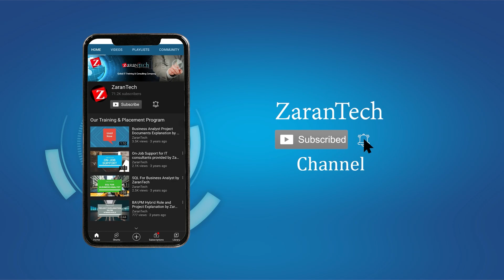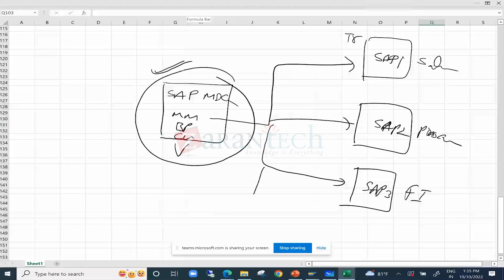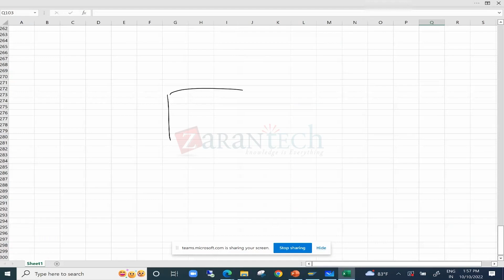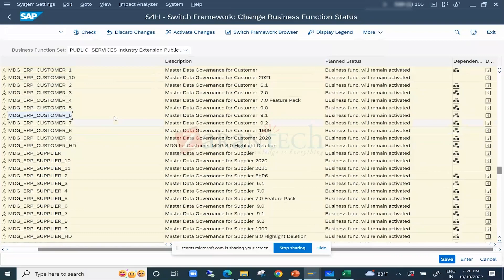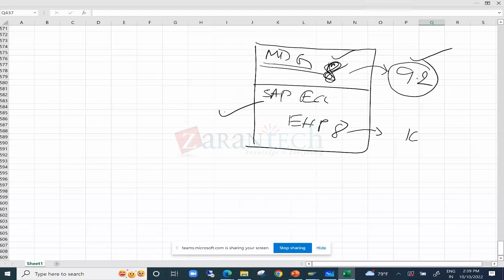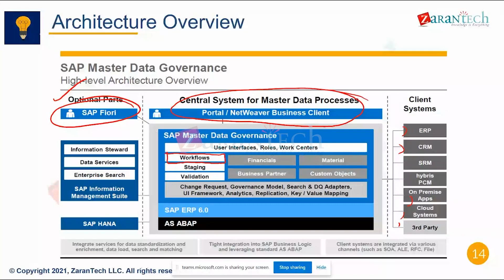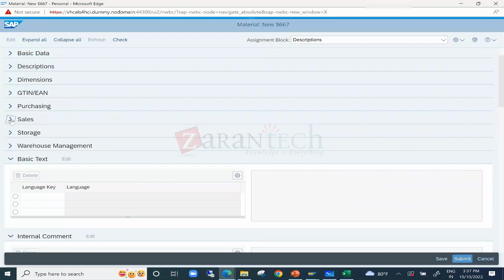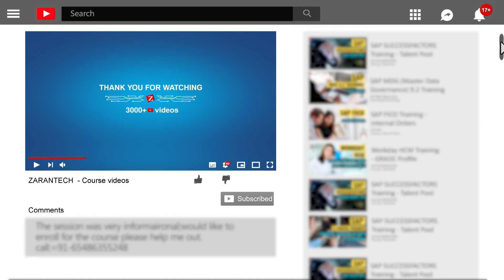SAP MDG Technical Training - MDG Basics, Overview and Architecture | ZaranTech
🔥🔥In this video, you will learn about the SAP MDG 9.2 - MDG Basics, Overview, and  Architecture, Introduction, benefits, overview, etc,

✅ What is SAP MDG Technical?
SAP MDG Technical refers to the technical aspects of SAP Master Data Governance (MDG), a comprehensive solution for managing and governing master data across an enterprise. SAP MDG Technical encompasses the configuration, customization, and development activities required to implement and maintain the SAP MDG solution to meet the specific business requirements of an organization.

✅ About the SAP MDG Technical Training
ZaranTech provides the best and industry-oriented SAP MDG Technical training to gain skills to build your professional career. This SAP Master Data Governance (MDG) online training is aimed at teaching the functionalities and basics of MDM in a step-by-step manner using practical examples. You'll learn how to use SAP MDG to create, maintain, and consolidate master data. This course will also assist you in passing the SAP MDG certification exam, putting you on the path to becoming a top SAP MDG consultant.

✅ Benefits of this, SAP MDG Technical Training
👉Understand MDG Workflow
👉Understand MDG DM Consolidation

✅ Features of SAP MDG Technical Training
👉Course Duration - 35 Hours
👉 Assessments
👉 Lab Documents
👉 Certification Q&A
👉 Course Completion Certificate
👉 E-Books
👉 Certification Guides
👉 Configuration Docs
👉 Cheat Sheet